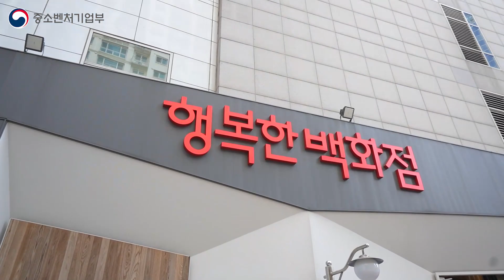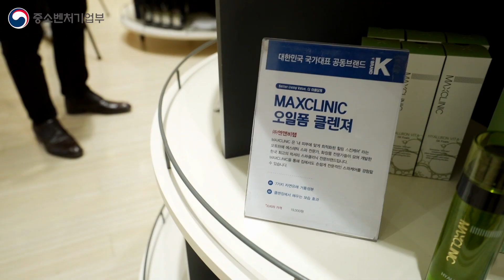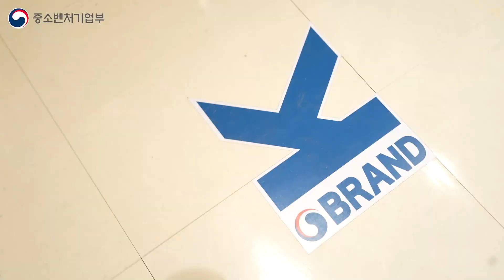행복한 백화점도 쇼핑주간 - 2020 코리아세일페스타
11월 11일(수) 행복한백화점
중소기업 우수제품 판매전 등을 점검하기 위해 강성천 차관이 현장을 방문했다